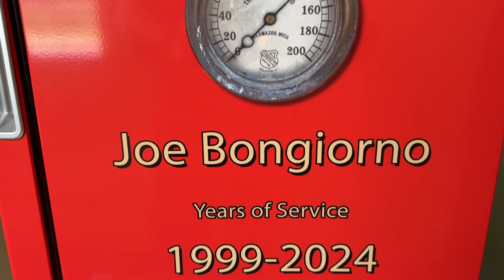Fire Engine Custom Printed Vinyl Mini Fridge wrap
This video is about a custom-printed mini fridge wrap from RM wraps. We want to show you the detail of our custom-designed graphics and talk about the materials we use to make these unique decorative skins.

{LINK}

Browse our over-100 Unique Mini Fridge Wrap Designs - adding new ones all the time!

ABOUT OUR WRAPS:

- Made from long-lasting 3M outdoor sign vinyl - Printed with vibrant & durable HP Latex inks - Laminated with water-proof, UV-resistant lamination to show off your artwork.

- Custom-sized for every order - printed on-demand, and sized to the dimensions you give us for the subject you’re wrapping.

- Measurement Guides and How-To videos available on our website.

- Installation tools included with every order.

Uncover the world of vinyl wrapping at RM wraps LLC. Get ahead in your DIY projects and learn how to use Architectural films, custom-printed vinyls, tips & tricks from experienced professionals who have mastered it all. Everything you need for installation is here - whether a pro or beginner user, this comprehensive toolkit has something just right for you.

RM WRAPS LLC
357 E Watertower St Suite A
Meridian Idaho 83642